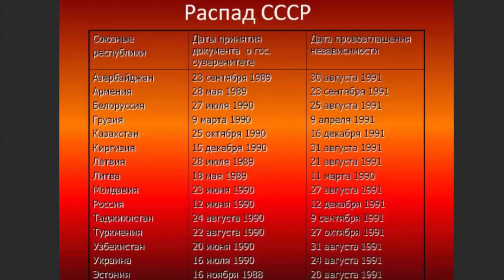МИЛЛЕНИУМ ПУТИНА. 20-летие во власти В.ПУТИНА! Что было самым трудным?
Иван Панкин: Миллениум Путина. 20-лет во власти
Почему Ельцин выбрал Путина, какие решения дались Владимиру Владимировичу труднее всего и почему он скрывает имена своих дочерей, слушайте в спецпроекте Ивана Панкина
Ведущие: Александр ГАМОВ, Владимир СУНГОРКИН, Георгий БОВТ, Иван ПАНКИН
Гости: Николай СВАНИДЗЕ, Сергей СТЕПАШИН, Сергей БРИЛЕВ, Александр ЛЮБИМОВ, Александр ПРОХАНОВ, Артем ШЕЙНИН, Дмитрий ГОРДОН